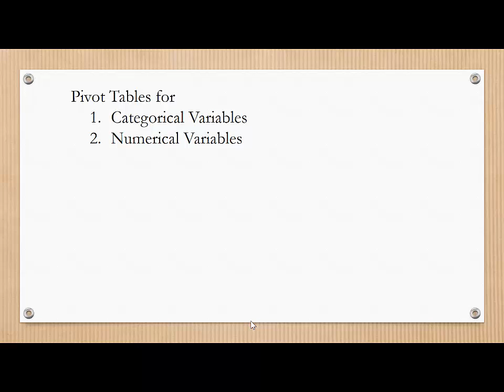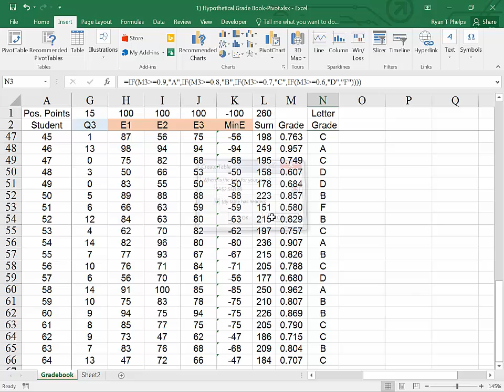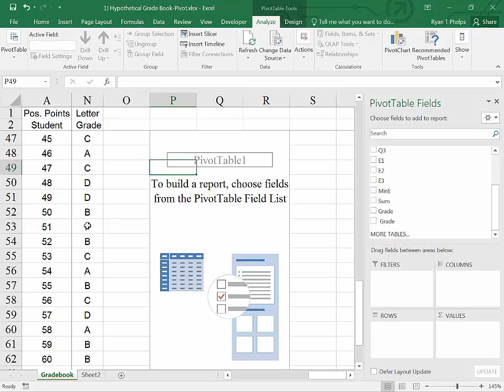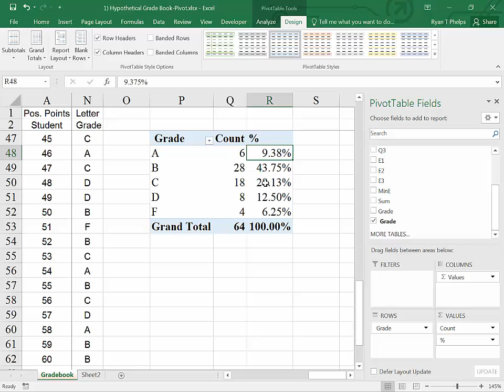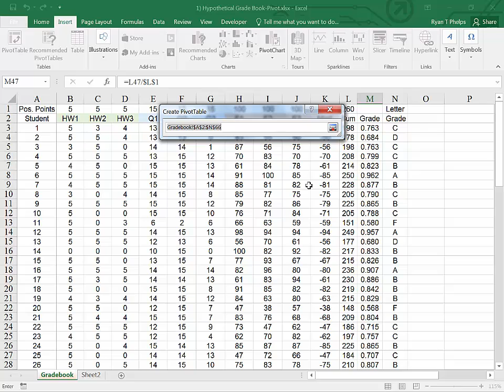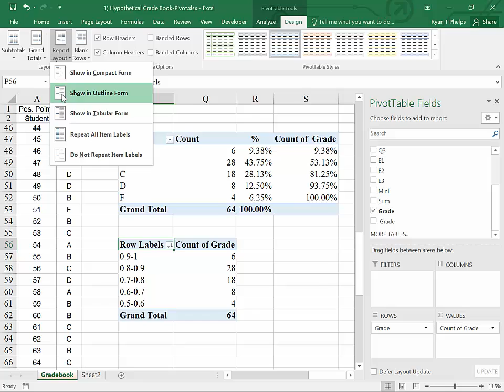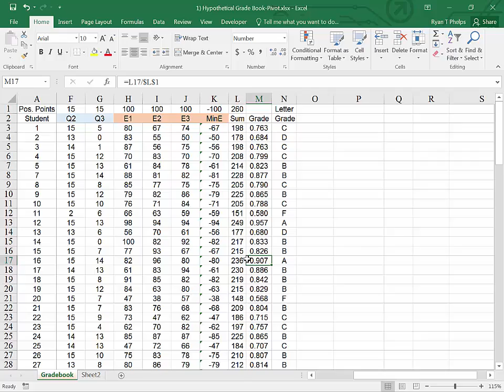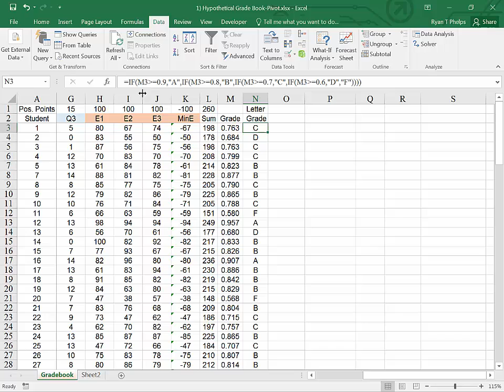Excel 2016 Fast and Simple One Variable Pivot Tables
Use Excel 2016 to efficiently generate and update counts, percentages and cumulative percentages of categorical data values and numerical data ranges.